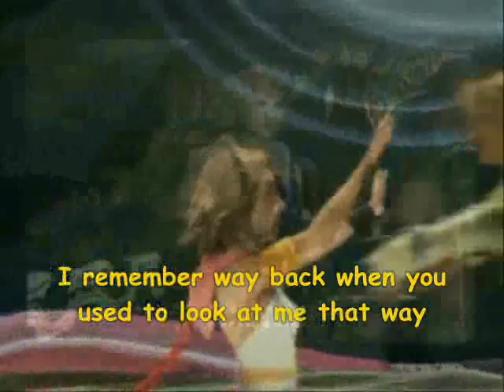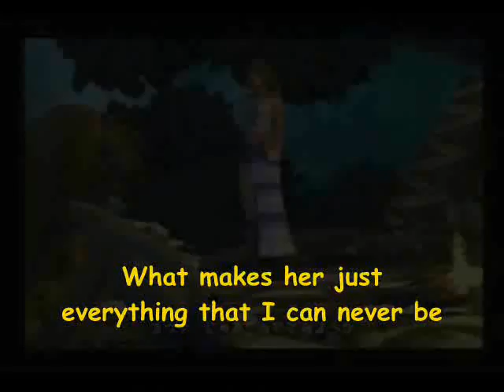When It Was Rikku